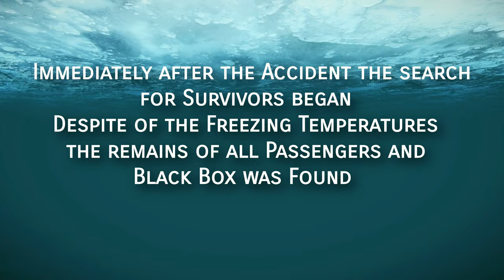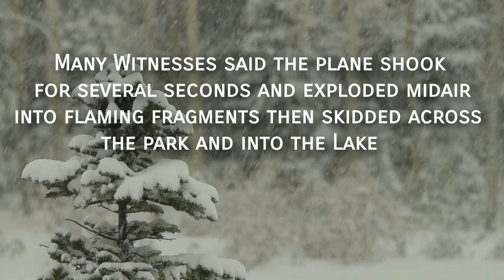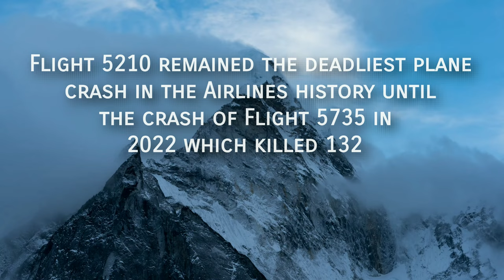Crashed Just 10 Seconds After Takeoff | China Eastern Airlines Flight 5210 | Plane Crashed in China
This video is based on a True Accident that Occurred on 21st November, 2004

China Eastern Airlines Flight 5210 was a scheduled Domestic/Regional flight from Baotou Erliban Airport to Shanghai Hongqiao International Airport. This flight was operated by an Bombardier CRJ-200ER aircraft registered as B-3072, a brand new aircraft delivered in 2002. This flight was carrying 47 passengers along with 06 crew, in total 53 souls on board, Crashed in a Frozen Lake at Nanhai Park, killing all passengers onboard and two park employees.

Immediate after the Accident an "Investigation" was ordered by the "Civil Aviation Authority of China"

A Team of Chinese Aviation Authority and The Canadian TSB were involved in the Investigation

Final Investigations revealed the cause of the Accident to be "Ice/Frost Accumulation on the Wings, Thus Leading to Severe Degradation of Aerodynamic Performance of the Aircraft".

My PC Specs:
Processor: Ryzen5 5600h
Graphic Card: NVIDIA GeForce RTX 3050(4GB)
Ram: 8GB, DDR4, 3200MHz
Storage: 512GB Solid State Drive(SSD)
Monitor: 15.6 inch 120Hz FHD WVA
Created by "TheAviationMysteries" in memory of the 55 deseased in the Crash of China Eastern Airlines Flight 5210.